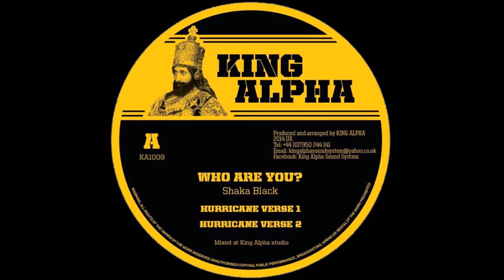Shaka Black - Who Are You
Shaka Black -  Who Are You (Dub)